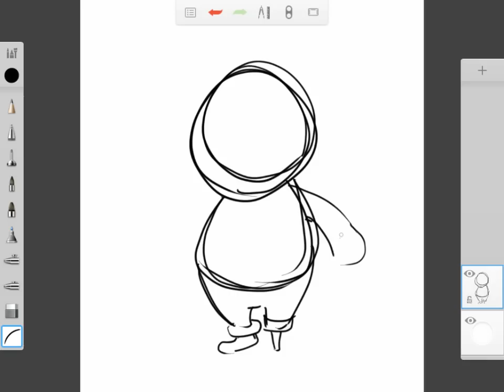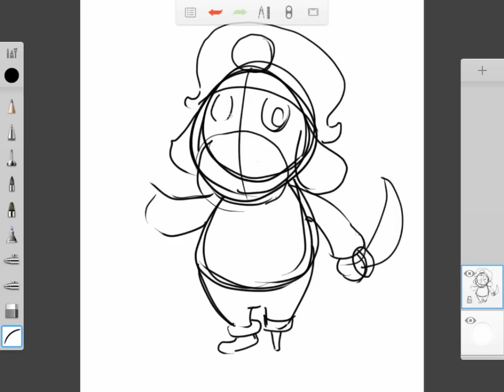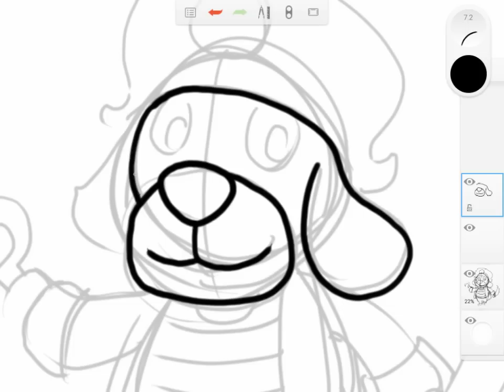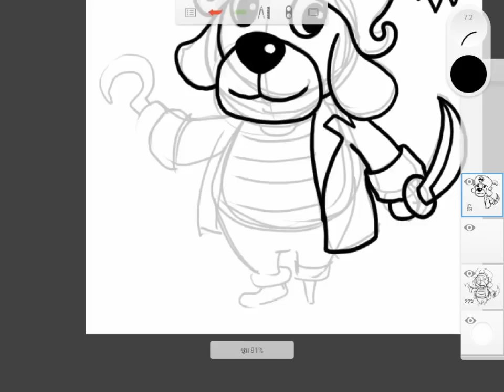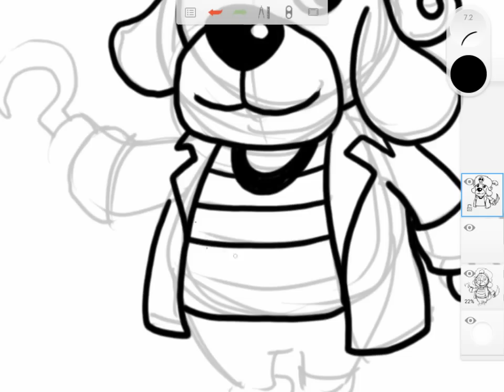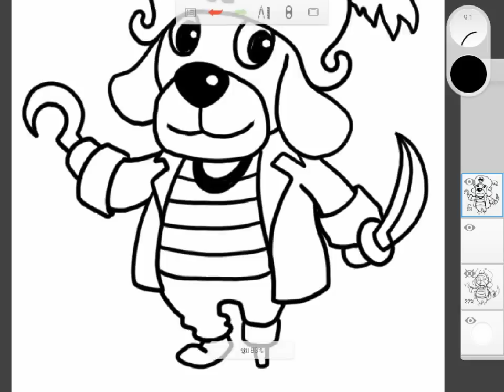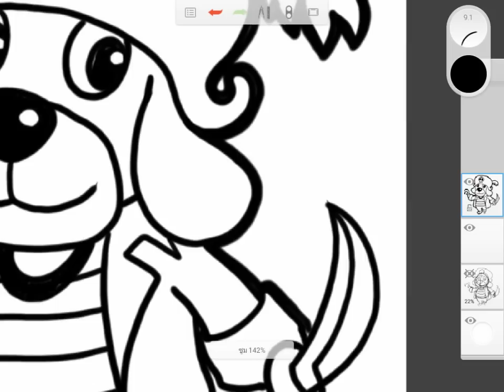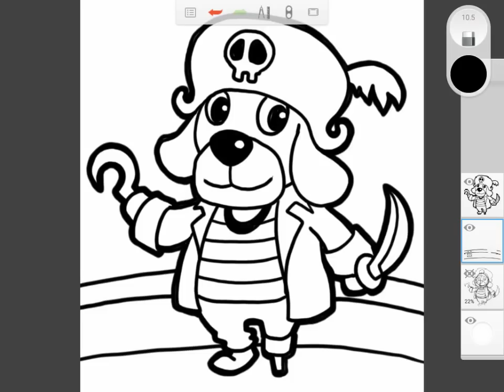วาดการ์ตูน กันเถอะ สอนวาดรูป การ์ตูน หมา โจรสลัด บน App SketchBook